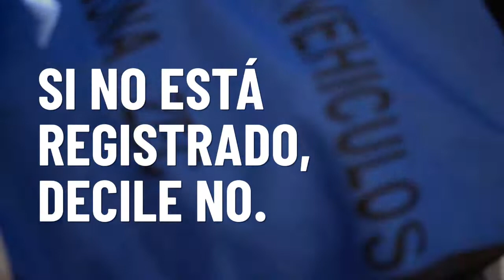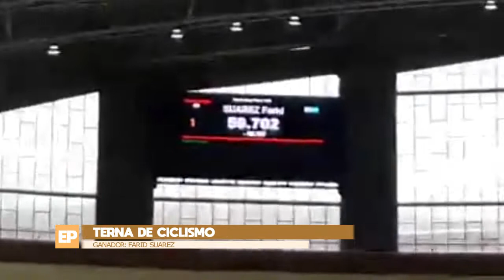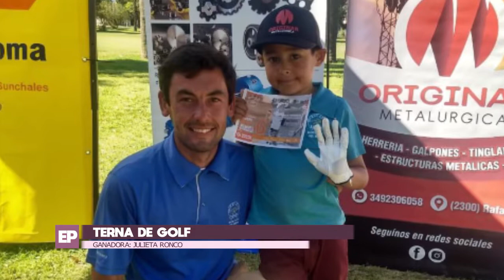Programa 640 - El Polideportivo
📣Ya podés ver nuestro programa!🙌

Tenemos lo mejor de la Fiesta del Deporte Rafaela 2019!‼
Ciclismo: @faridsuarezok
Futbol: @totiimonserrat
Gimnasia artística : @vale_peretto
Golf: @julironco20
Handball: @santi.busto33